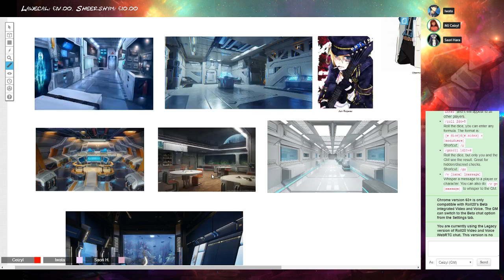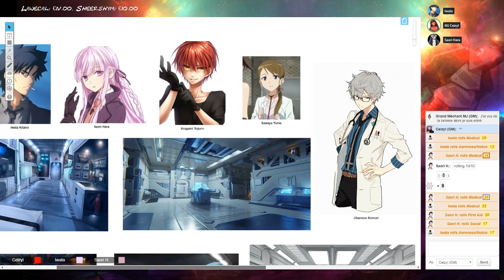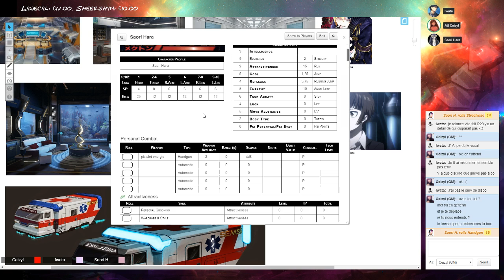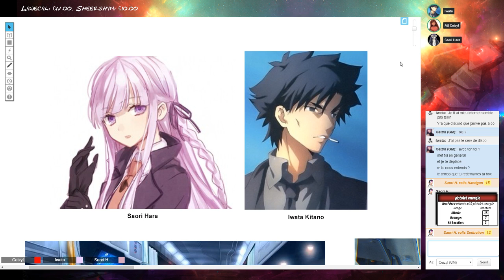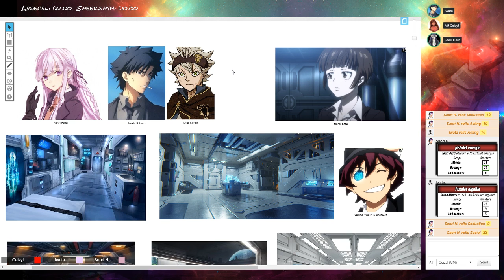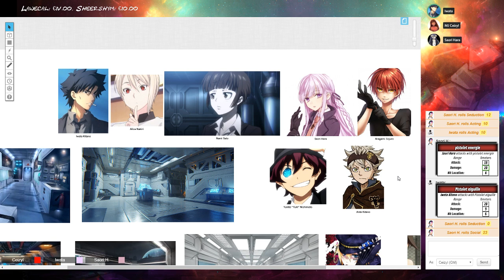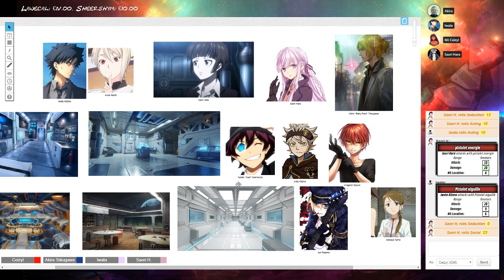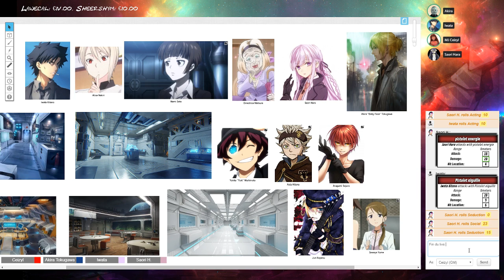Jeu de Rôle : Mekton Z #50 Opération Jambe Droite avec Iwata et Saori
Iwata et Saori opèrent une jambe droite et sont convoqués dans le bureau de la directrice.

Jeu de Rôle:
Mekton Z